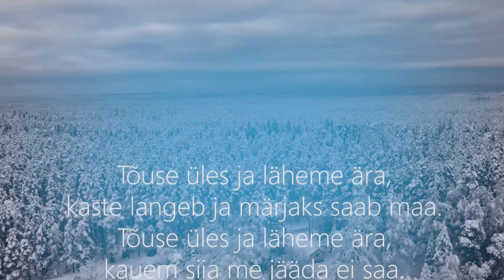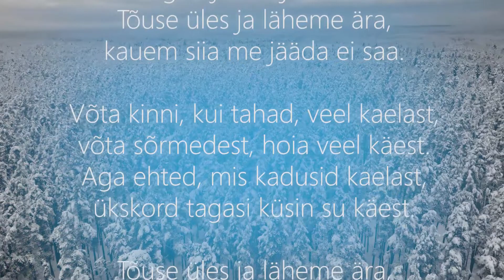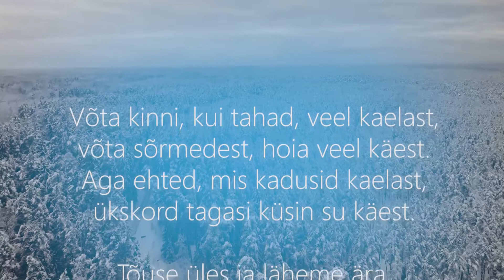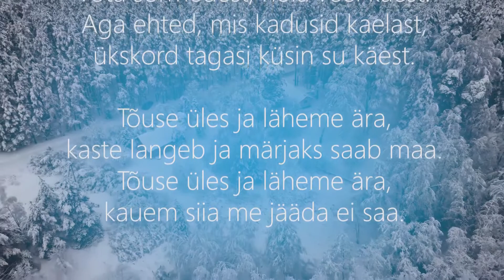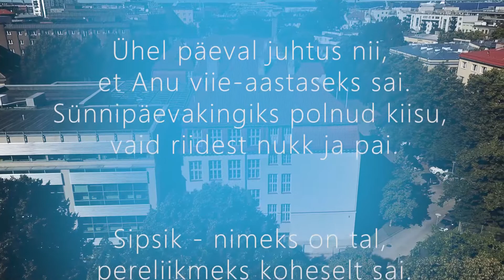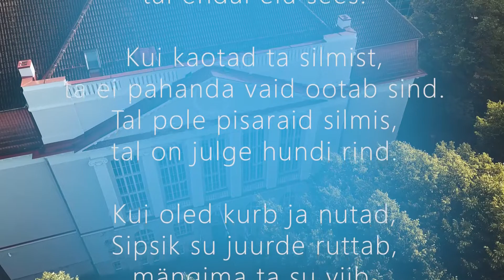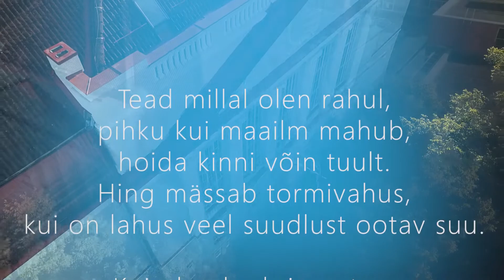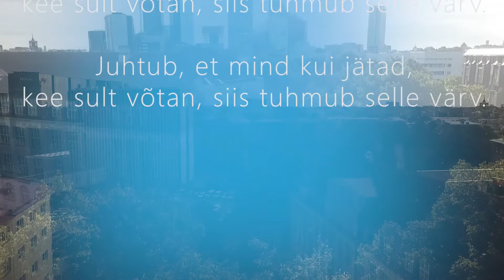Tallinna XXI Kooli emakeelepäeva luulepõimik